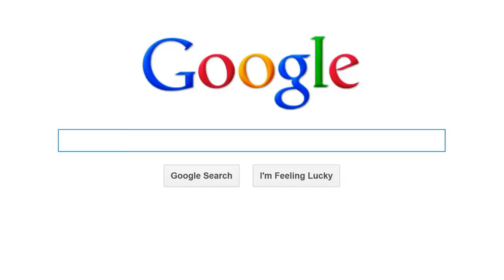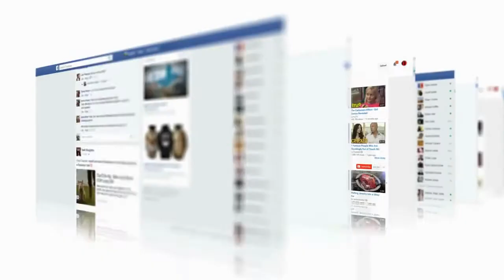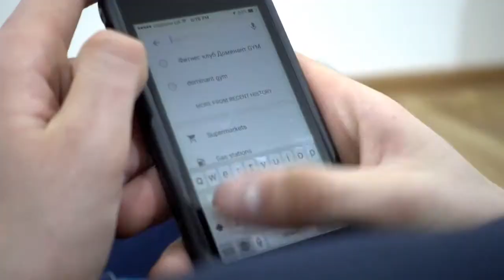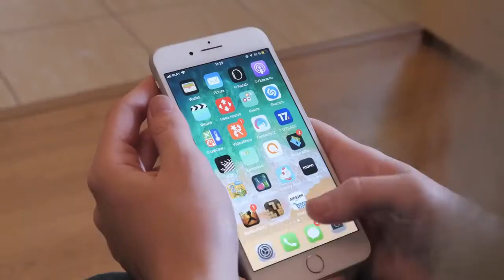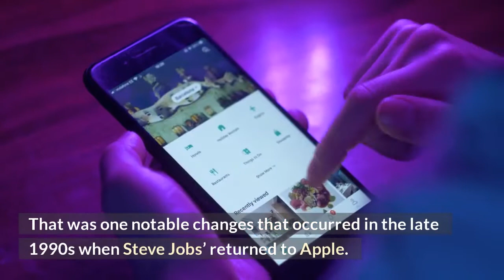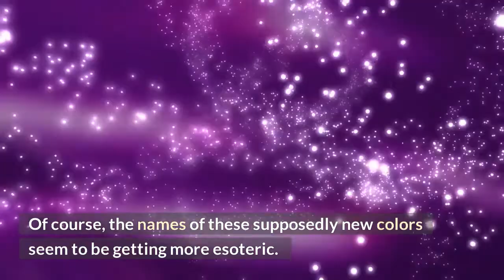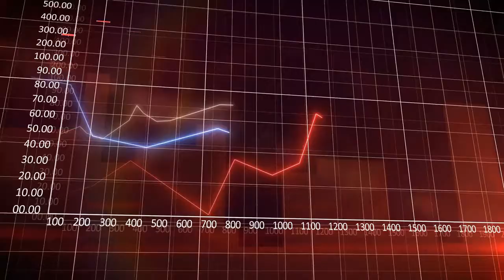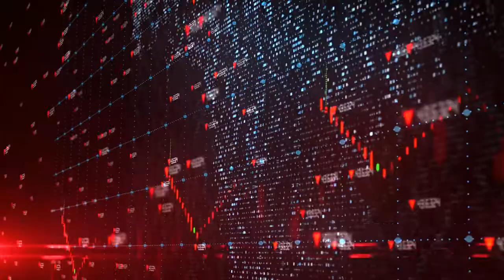Is Silicon Valley The Problem?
Is Silicon Valley really at the heart of why the world is experiencing financial problems right now?  Is the lack of Silicon Valley's legendary innovation the real reason why asset bubbles formed and the Fed reacted by trying to deflate them.  Only time will tell.  But, in the meantime, please enjoy this little analysis of what is happening in the technology epicenter of the world.